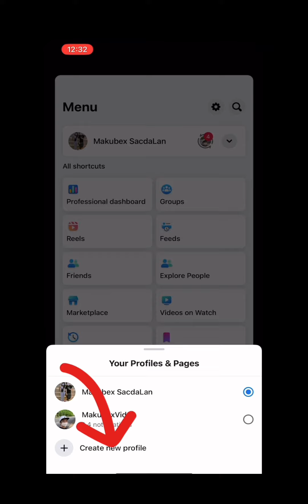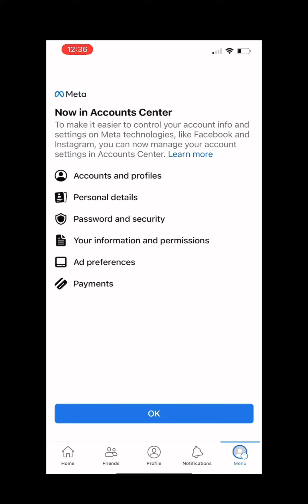Pwede ka na mag one name lang sa facebook sa bagong update